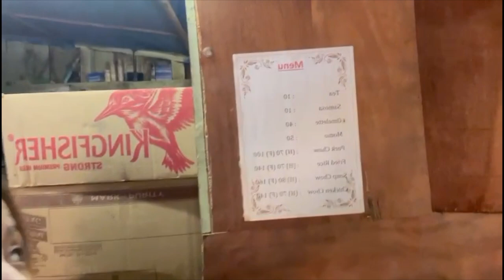Dropping my sis off to Guwahati /Vlog around my new house 😍